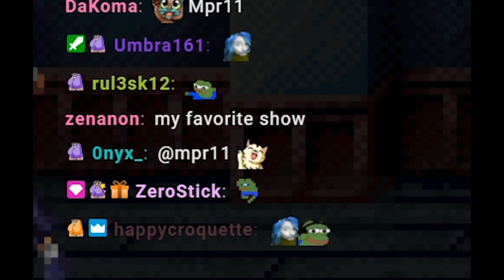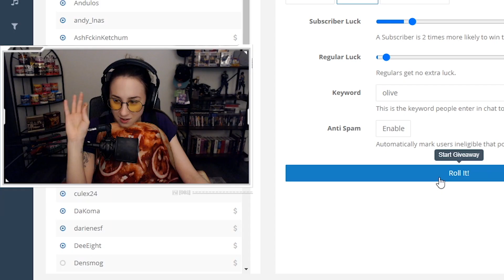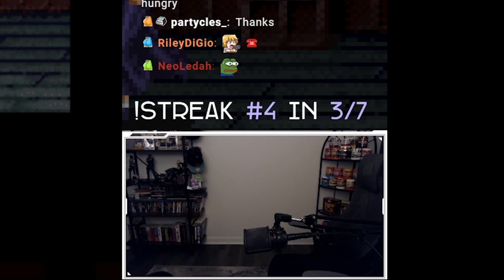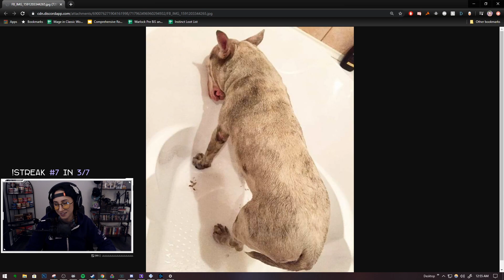Best of KatLink | June 2020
A compilation of all the funniest moments and biggest milestones that took place on KatLink's Twitch stream during the month of June, 2020.